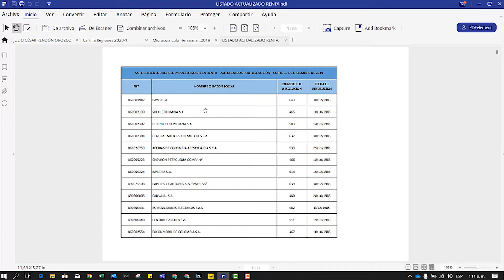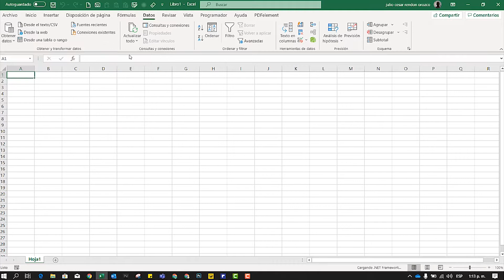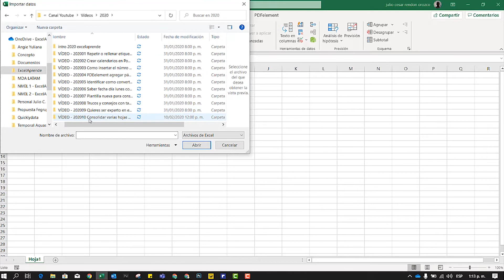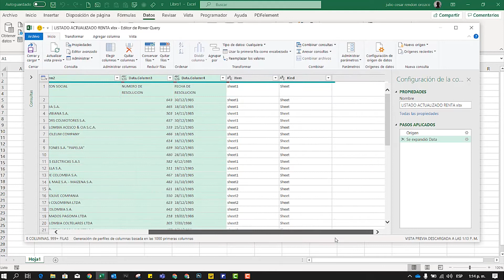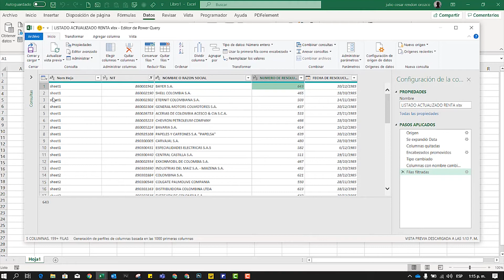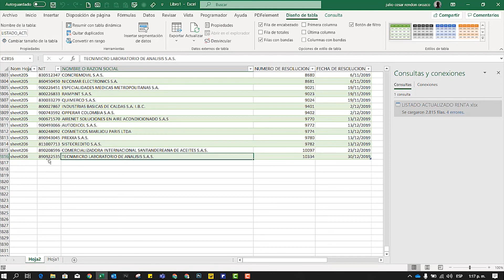Consolidar varias hojas de Excel con Power query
Nuevo Lulo... Consolidar varias hojas de Excel con Power query por Julio "Excel Aprende"